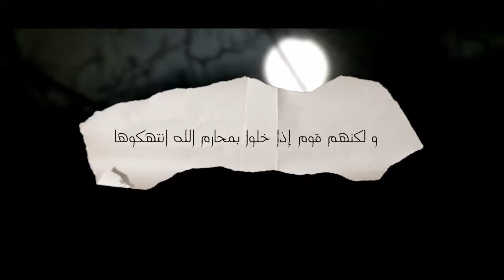This Sin May Erase All Your Good Deeds!!